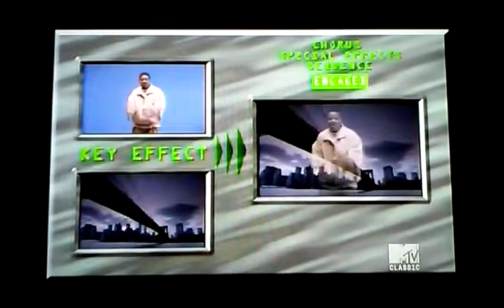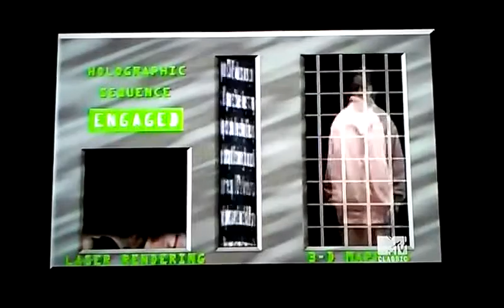Grand Puba - I Like It ( I Wanna Be Where You Are )